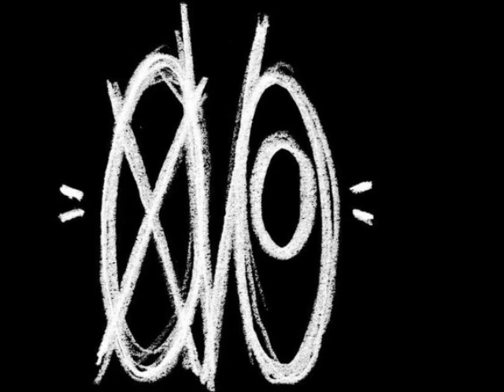Matt Reed - Blamin' Me (What's Love With No Trust) [ HD ]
Drake - Blamin' Me (What Love With No Trust) [ New 2012 ] [ HD ]